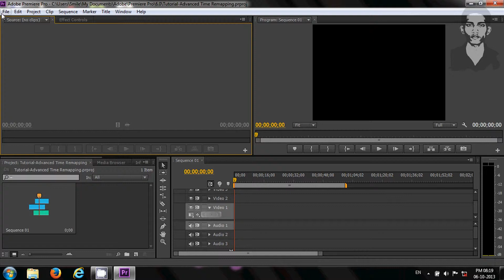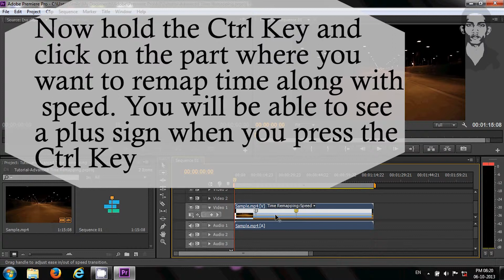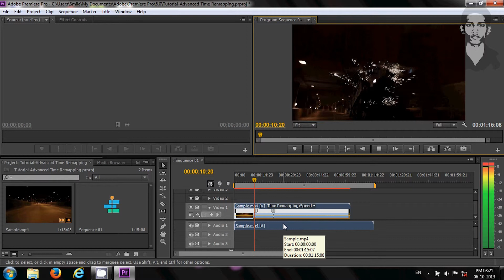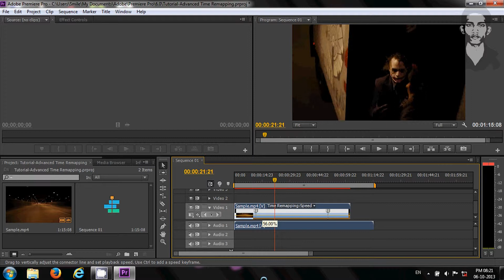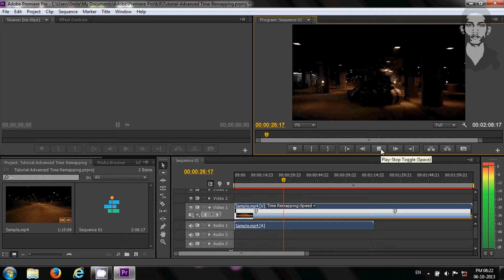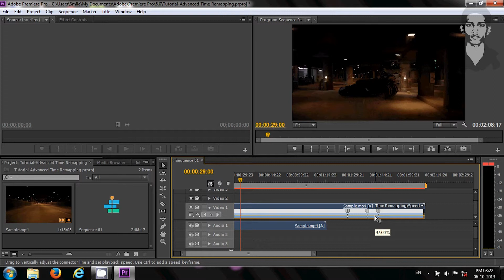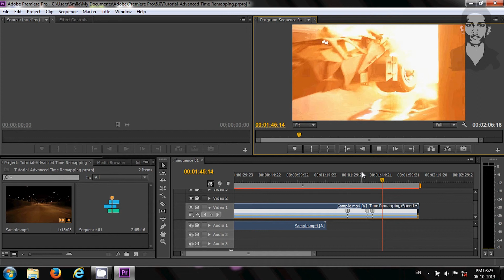Advanced Time Remapping | Adobe Premiere Pro Tutorial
This tutorial shows how to remap time or how you can create slow/fast motion in Adobe Premiere Pro CS6.